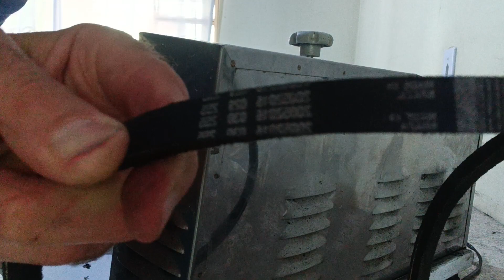TROCA DE CORREIA + LIMPEZA DO CILINDRO ELÉTRICO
Neste vídeo você vai aprender a substituir a correia em V do cilindro elétrico maneira fácil e o melhor de tudo economizando muito dinheiro.